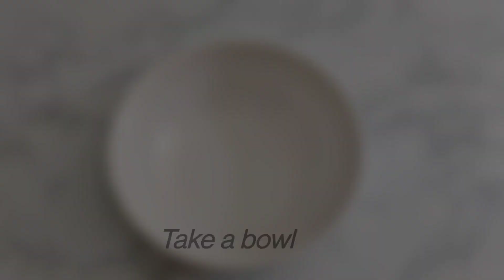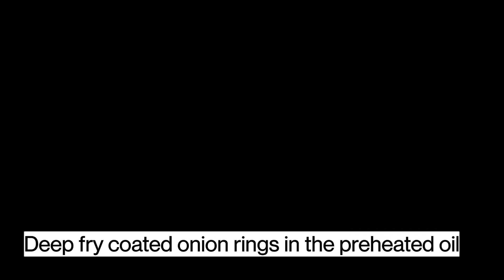Eggless onion rings/crispy onion rings recipe/onionrings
In this video I'm sharing eggless onion rings recipe with sweet and tender inside and crunchy and crispy outside.

Ingredients

onions
maida-1 cup